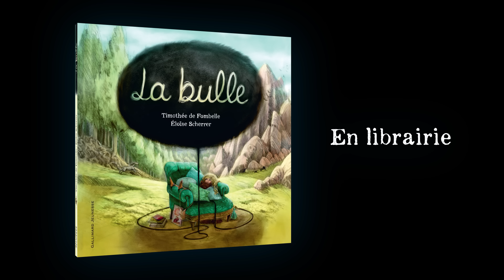La bulle - Bande-annonce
Une aventure intérieure et fantastique écrite par Timothée de Fombelle («Tobie Lolness», «Vango», «Le Livre de Perle»), somptueusement illustrée par Éloïse Scherrer.

44 pages - 230 x 230mm - 14,50 €
Parution : 15 octobre 2015